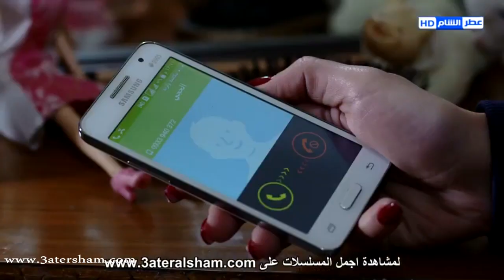اجمل مشاهد الغريب ـ علاقة محرمة لقاصر يكشفها الموبايل ـ ميرنا شلفون ـ توليب حمودة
مسلسل الغريب